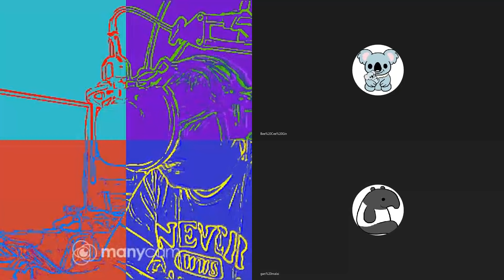20201019A【突發】夜精靈棒喝主持人暨副國級領導人：『集合公開資料再發放都可能犯法！』 | 正向分析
今日下午社長與夜精靈討論有關公開資料的問題時，原來過去有案例，公開一些已公開的資料也有可能觸犯法例，本節再和大家分析前特首公開部份教師資料有可能所面對的問題。